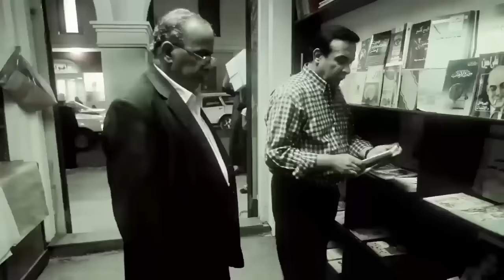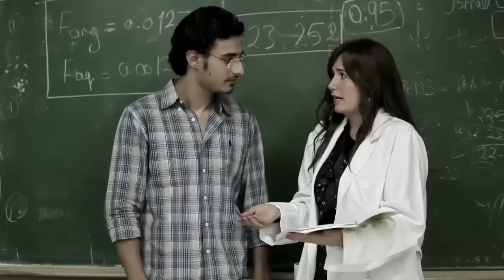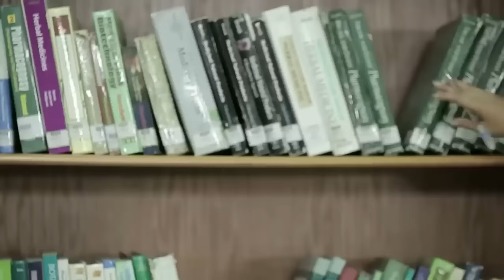مسلسل شارع عبد العزيز بدون فواصل الجزء الاول 🔥 بطولة عمرو سعد، علا غانم، هنا شيحة